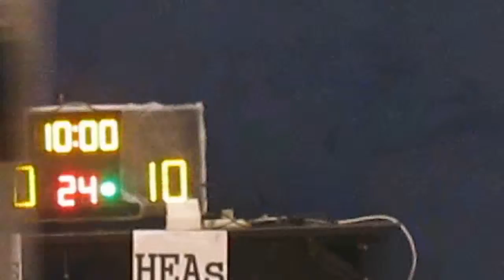RBLHK140615 ROOKIES vs HEAs chunk 1